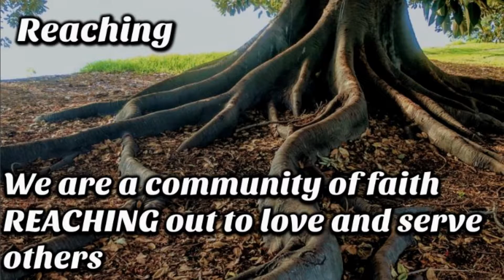Help Is On the Way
First Reformed Church of Ravenna (5 Apr 2020)
Pastor: Steve VanderWoude
Scripture: Matthew 21: 1-11, Philippians 2: 5-11